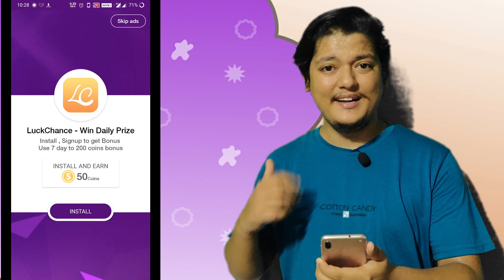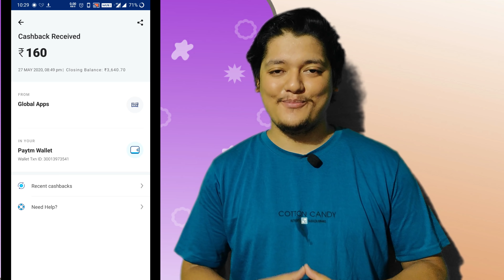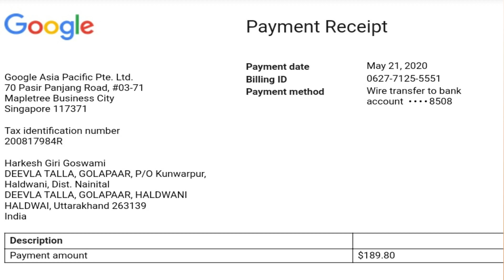Earn Free Fire Diamonds Free In 2020 | Dgamer App Payment Proof 2020 | 100% Tricks | Win Giveaways 🎁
In this video, we are talking about the Dgamer App Payment Proof. So if you want to earn a Paytm Cash & Free fire diamond & PUBG UC in 2020 so please stay with our channel and share it with your friends our videos and youtube channel.

free fire diamond free no paytm
free fire diamond gift my friend